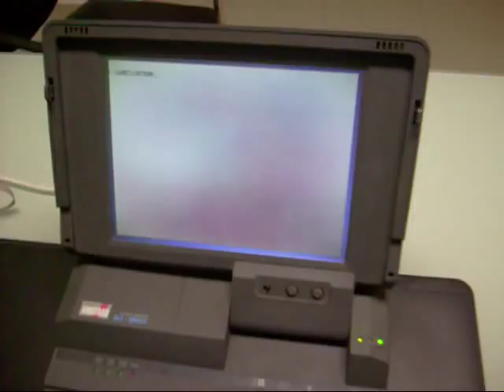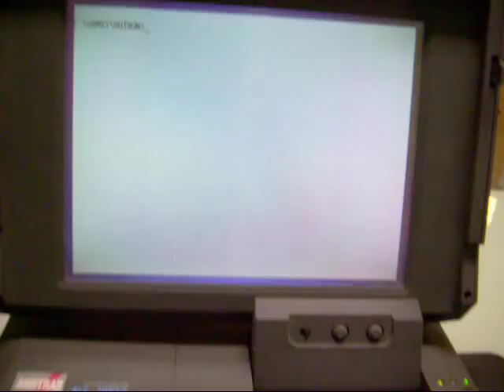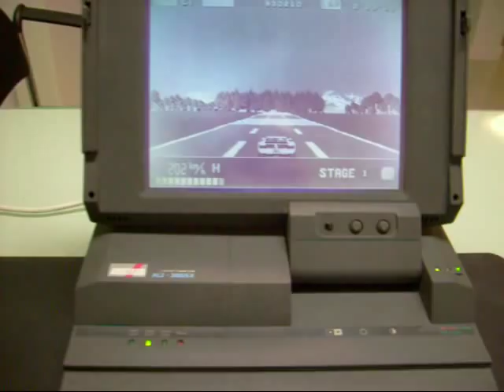AMSTRAD Laptop ALT-386 SX - Outrun Game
Amstrad Laptop from 1989.
386 CPU 16MHZ 16bit
4 MB RAM
VGA 32 shades of grey
VGA out
40 MB Hard Disk (IDE)
MS DOS 6.22
LAN Card Western Digital 8bit ISA (installed seperately)
Ni Cd Battery 12V